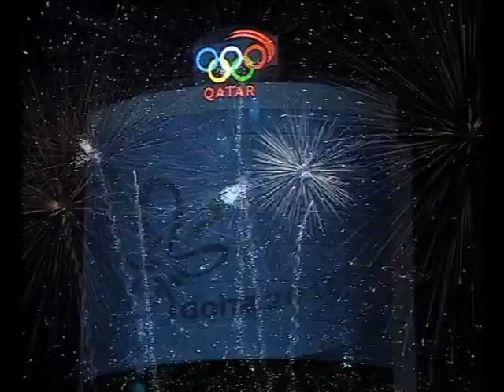أغنية سنام المجد محمد عبده ورابح صقر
محمد عبده ورابح صقر أغنية سنام المجد - قطر